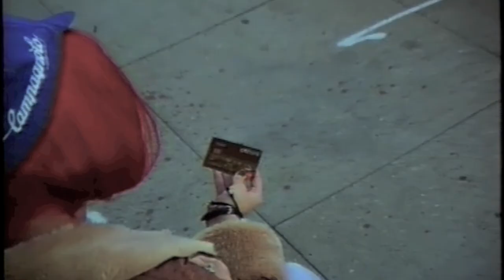Barrie Rose - Laffy Taffy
Laffy Taffy

Video Starring: Tara Obregon
directed by Barrie Rose

song written and sung by Barrie Rose
song produced by Adam Samuel Goldman